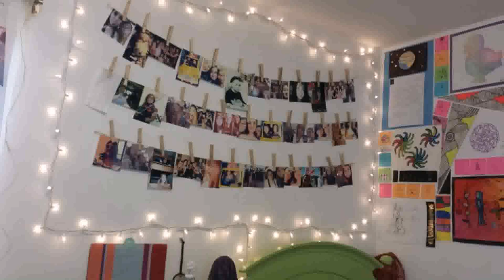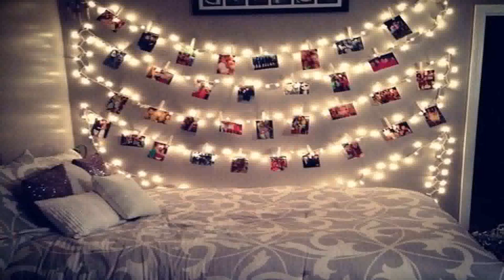Room Design Ideas Tumblr